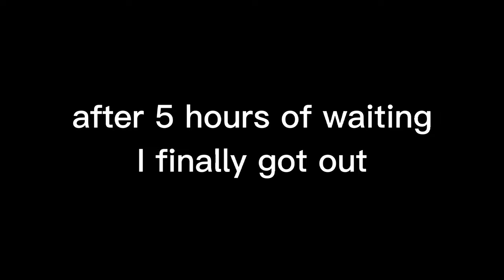CHIMP CHASE (Gorilla Tag Fan Game)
SUB OR I NUKE YOUR HOUSE

Tags For The Algorithm (Ignore)

vr oculus oculusquest2 monkey tag gorillatag gorilla jman jmancurly vmt scary horrorgaming games gaming gorilla Backrooms Scary Gorilla Tag Slide Update Beta Capuchin Beta Gorilla Game Gorilla Tag Jman Jmancurly Gorilla Tag VR Virtual reality Monke Monkey Gaming Funny monkey game Gorilla Tag Beta PBBV Update Sounds
Backrooms monkey Monkey Mischief